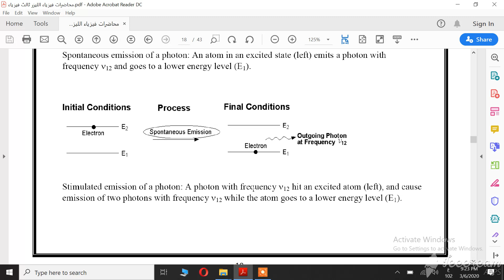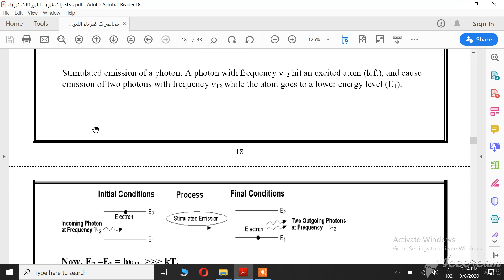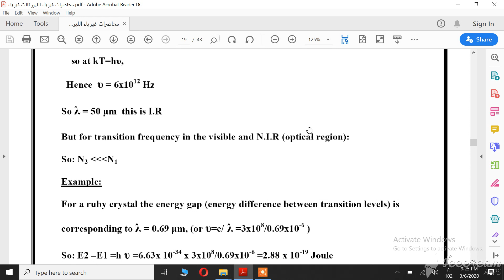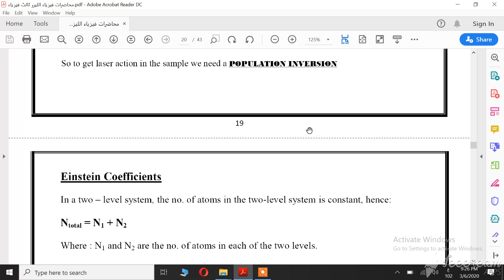6 3 2020 1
معاملات اينشتاين - الجزء الاول